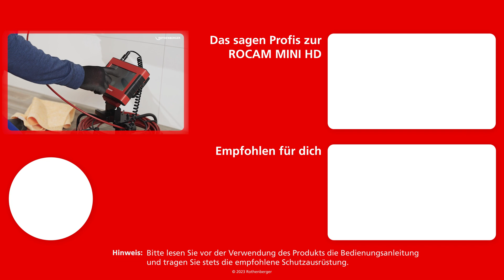Inspektionskamera ROCAM MINI HD mit HD-Auflösung | Vom Profi Erklärt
Die ROCAM MINI HD mit dem Modul 25/22 HD ist auf die Inspektion von Rohren im Haus- und Wohnbereich mit Rohren von Ø40-110mm ausgelegt. Das qualitativ hochwertige HD-Bild ermöglicht eine präzise Inspektion und vereinfacht die Analyse des Sachbestands. Am Gerät selbst kann die Leckage oder Verstopfung im Bild direkt gekennzeichnet werden. Das spart Zeit in der Nachbearbeitung. Auch dank der App-Kompatibilität kann via Live Stream der Kunde über die eigene Arbeit in Kenntnis gesetzt werden sowie Daten schnell und einfach weitergeleitet werden. Dank 22m Kabellänge und dank einer optimierten Kabelsteifigkeit können auch mehrstöckige Familienhäuser in einem Inspektionsvorgang inspiziert werden. Damit bleibt aufwendige Rüstzeit erspart.
Unser Profi erklärt euch alle Funktionen der ROCAM MINI HD

Kapitel
00:00 Einleitung
00:37 HD-Bild
01:02 Modularität
01:30 Modul 25/22 HD
01:53 7" Touch-Screen & Dokumentation
02:28 App Integration
02:58 Flexibilität
03:24 Start einer neuen Ära
03:42 Zusammenfassung